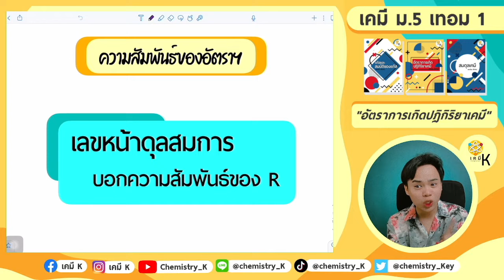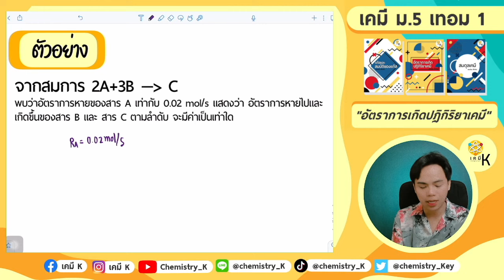ความสัมพันธ์ของอัตราฯ เคมี ม.5 เทอม 1 เรื่อง อัตราการเกิดปฏิกิริยาเคมี | เคมี พี่กัปตัน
อัตราการเกิดปฏิกิริยาเคมี
เนื้อหาแก๊สและสมบัติของแก๊ส เคมีม.5
เลขหน้าดุลสมการ บอกความสัมพันณ์ของ R
อย่าลืมกลับไปฝึกฝนเพิ่มเติมนะครับ รับรองเกรดดีขึ้นแน่นอน
พี่กัปตันสอนให้แบบละเอียดๆเลย
อย่าลืมแชร์ให้เพื่อนๆดูด้วยนะ 😊
เคมีK "เคมีจะไม่ยากถ้าน้องๆเปิดใจ"
- ทดลองเรียนปรับพื้นฐาน
- IG : @Chemistry _Key   (มีข้อมูลดีๆมากมาย รวมทั้งถามโจทย์ทางนี้)
- Page Facebook : เคมีK